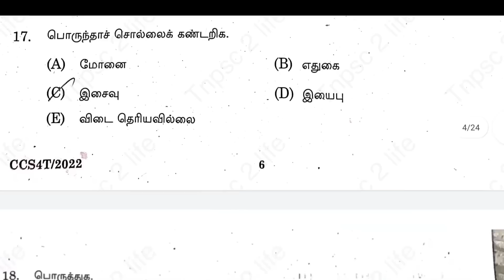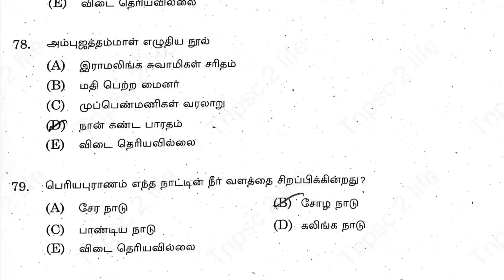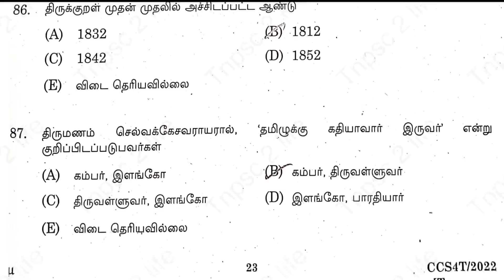TNPSC 2022 GROUP 4 / VAO | ORIGINAL QUESTION PAPER - ANSWER 🔑KEY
General Studies:-

General Studies:- Tnpsc Group 4 / VAO 2022

பொதுத்தமிழ்:- Tnpsc Group 4 / VAO 2022

Materials:-( line by line + book back)
🌵Tamil Medium Only🌵

Materials:-( Book Back Questions Only )
🌵Tamil Medium Only🌵

🔴science pdf (பொது அறிவியல்) | ( 6th to 10th ) School Book Back Questions Only + Answer Key + | 120 lessons pdf...!

🔴Social Science
( வரலாறு+புவியியல்+ குடிமையியல்+ பொருளியல் ) | ( 6th to 10th ) School Book Back Questions Only + Answer Key | 134 lessons pdf...!

🔴Total 254 Lessons...!!!
🔴Both Science And Social - 150/- Rupee

☀tnpsc life,
☀tnpsc preparation,
☀tnpsc group 4 exam date 2022,
☀tnpsc maths,
☀tnpsc latest news,
☀tnpsc exam,
☀tnpsc academy,
☀tnpsc aptitude,
☀tnpsc achievers,
☀tnpsc buddies,
☀tnpsc books,
☀tnpsc beginners,
☀tnpsc channel,
☀tnpsc coaching,